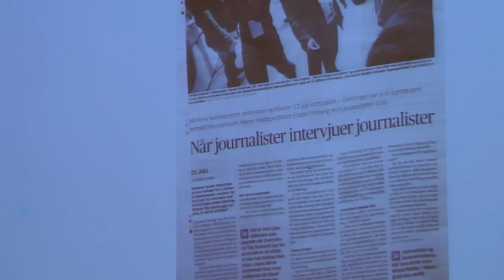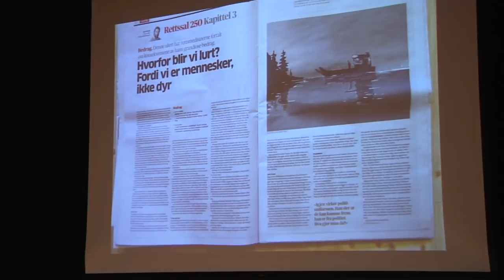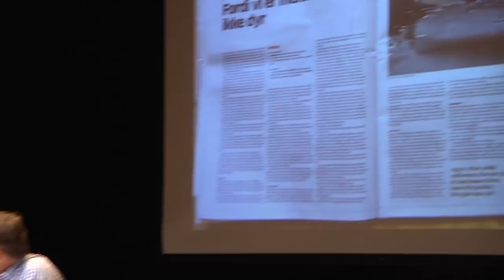Debatt om pressedekningen av 22. juli-saken - Uttdrag 25.08.12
Ordstyrere: Hilde Kristin Dahlstrøm og Kåre Melhus
Debattdeltakere: Jannike Arnesen (Tidl. leder AUF), Hanne Skartveit (politisk redaktør i VG), Inge D. Hansen (krimkommentator i Aftenposten), Vidar Udjus (politisk redaktør i Fædrelandsvennen)